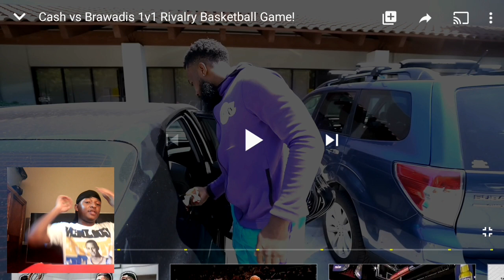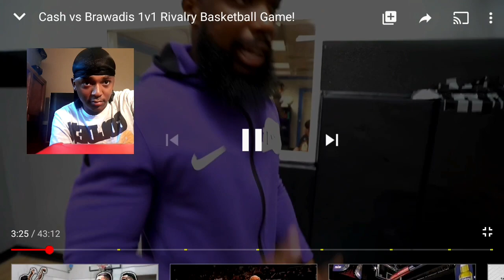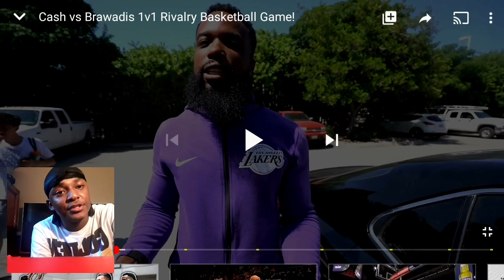LETS GET NEGATIVE!! Cash Vs Brawdis 1v1 Rivalry Basketball Game Reaction!